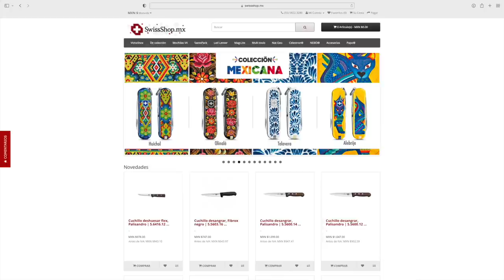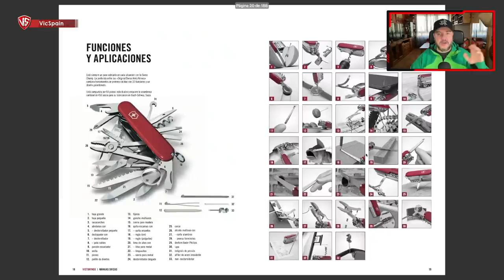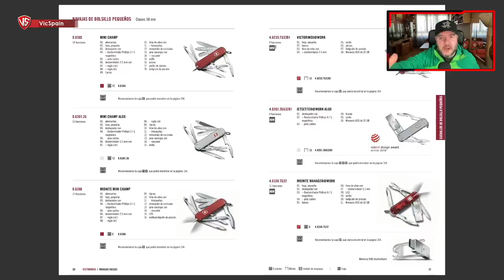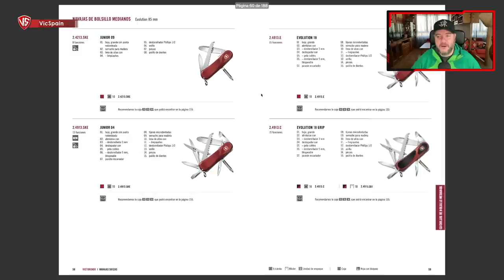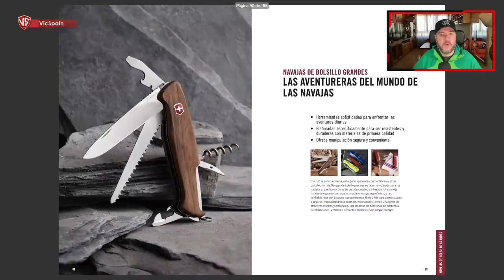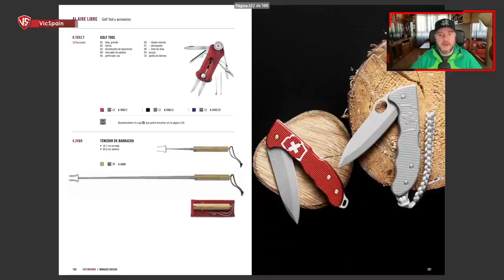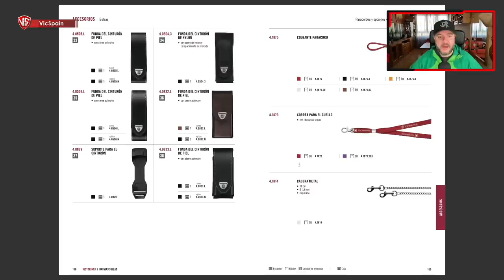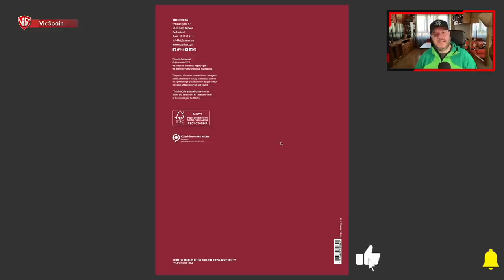REACCIONANDO AL NUEVO CATÁLOGO VICTORINOX 2022 Y CÓMO CONSEGUIRLO!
▶️  Nuevo catálogo Victorinox 2022 -  Victorinox Catalogs
➜  Victorinox Catalogues - Victorinox pdf